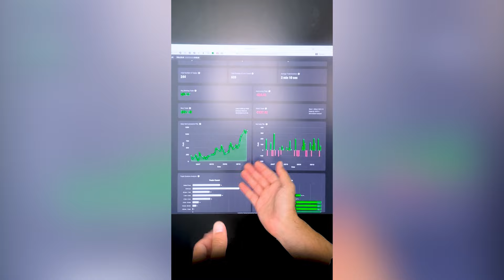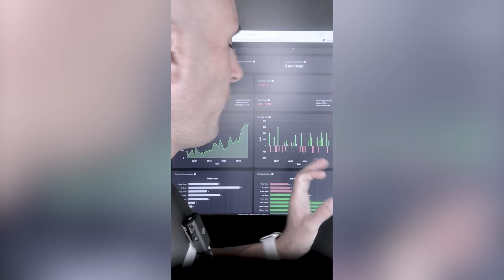No Te Quedes SIN CUENTA: El SECRETO del 5% 💡💥📉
Aprende cómo evitar la RUINA en trading aplicando el SECRETO del 5% 💡. ¡Descubre por qué esto FUNCIONA y protege tu cuenta! 📊🚀

👨‍🎓 Curso de Trading Profesional

Regístrate con el codigo: 6f8ca6ce

⚠️¡No ARRIESGUES tu DINERO aprovecha las CUENTAS FONDEADAS para tu trading!

TRIBUTACIÓN EMPRESAS DE FONDEO 💰🕵️‍♂️📅
Cómo tributar nuestras ganancias una vez estamos financiados